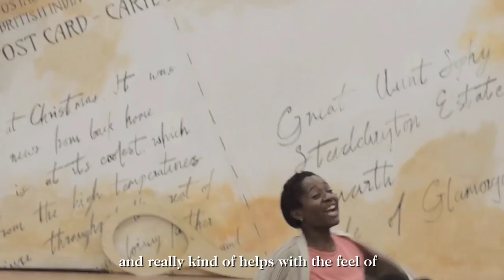Meet The Borrowers: Arrietty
Kezrena James stars as Arrietty Clock in this year's Christmas production of The Borrowers. Join us on a magical adventure which follows Arrietty and her family out from under the floorboards and into the big wide world!

25 November - 31 December